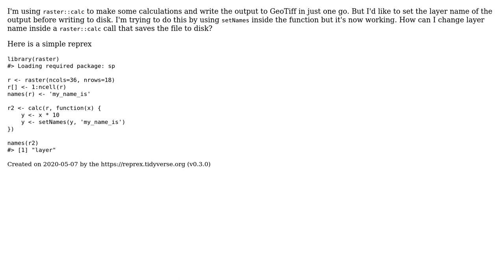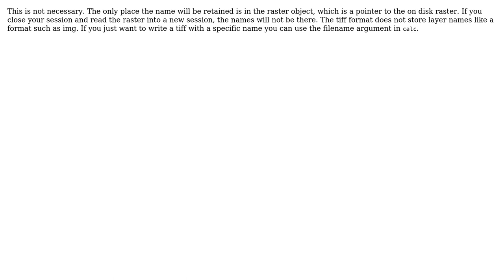GIS: How to set raster layer name inside raster::calc function?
With thanks & praise to God, and with thanks to the many people who have made this project possible! | Content (except music & images) licensed under CC BY-SA | Music | Images & others | With thanks to user Jeffrey Evans user Daniel and the Stack Exchange Network Trademarks are property of their respective owners. You are responsible for your own actions.